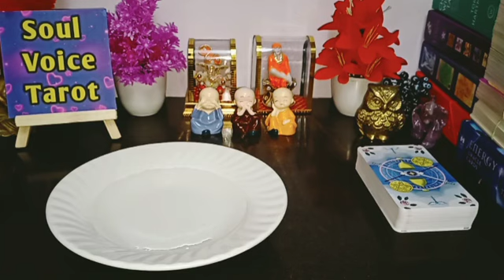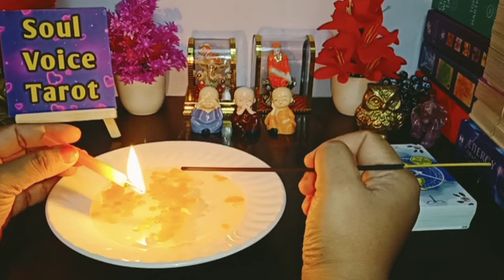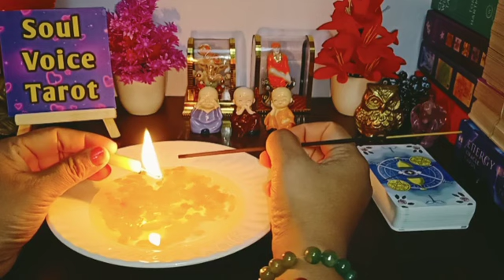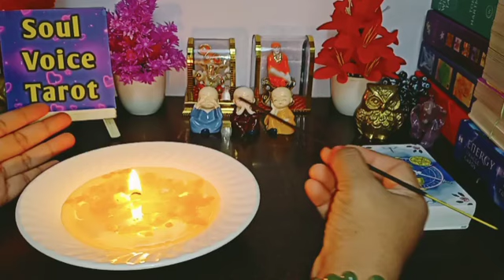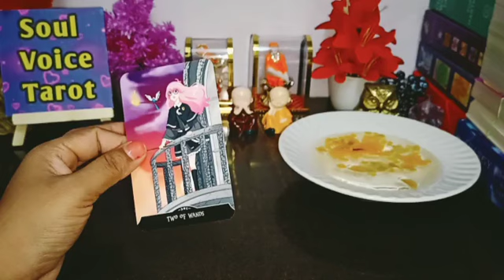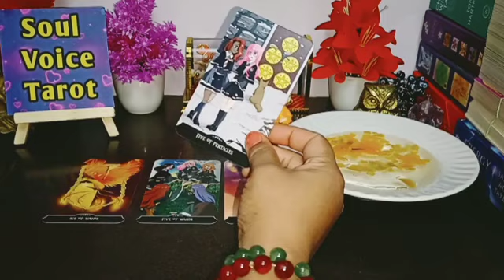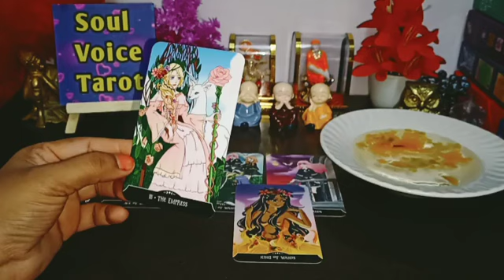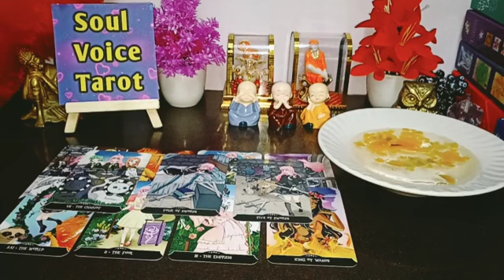🔱Apke Ache *KARM* Kya Hain?♾ Uska *FAL* Kya Milega? *KAB* Milega?🕘 Candle🪔Wax Reading Hindi Timeless